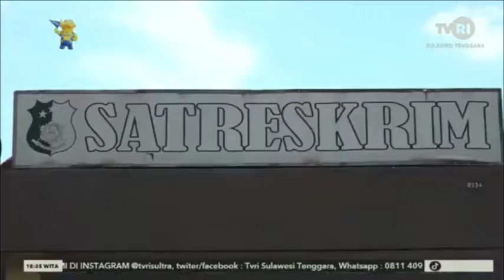SATRESKRIM POLRESTA KENDARI AMANKAN PELAKU PENGANIAYAAN